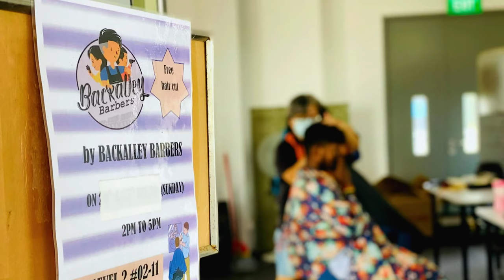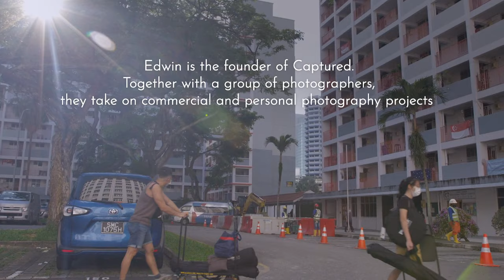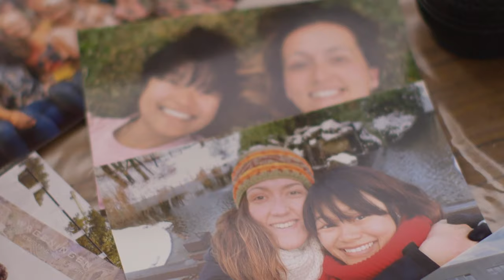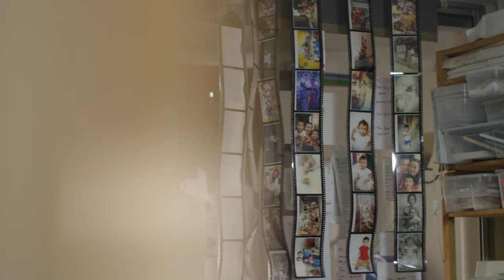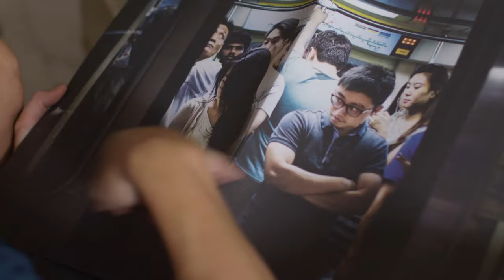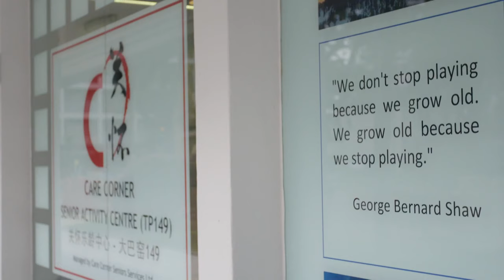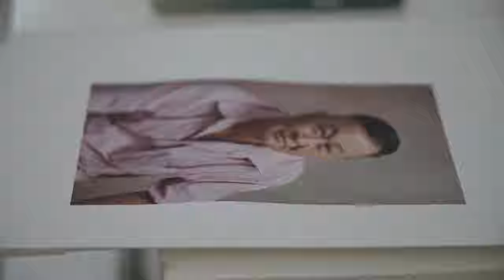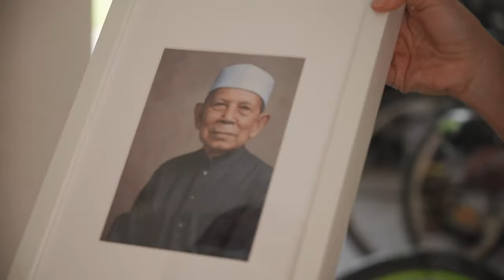Free Haircuts & Portraits For The Vulnerable | Singapore After Work - Part 5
Samantha works as a food technologist for a leading global brand. Inspired by her experience living abroad as a minority, she spends her weekends volunteering for Back Alley Barbers – a project that offers free haircuts to migrant workers.

Edwin is an award-winning photographer who takes the portraits of some of the most successful figures in the corporate world. The 42-year-old and a group of fellow photographers have created a community project gifting portraits of the elderly in lower-income neighbourhoods.

About the show: Singapore After Work uncovers the intriguing worlds of ordinary salary folks who pursue unique passions outside office hours.